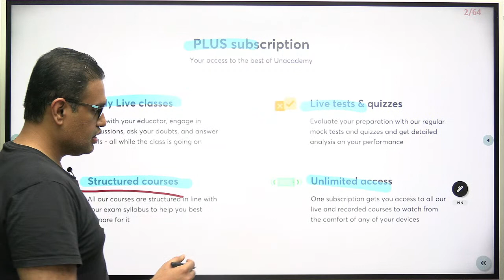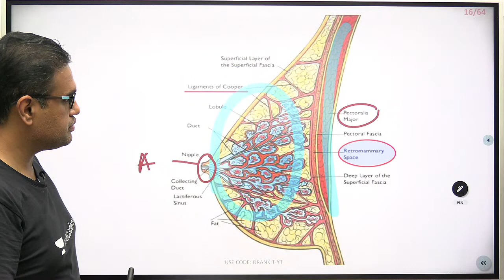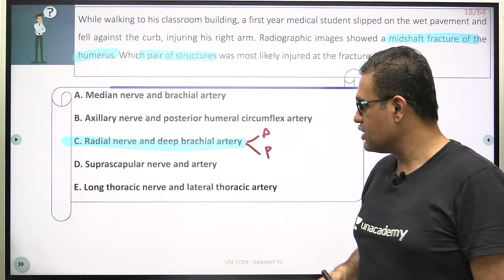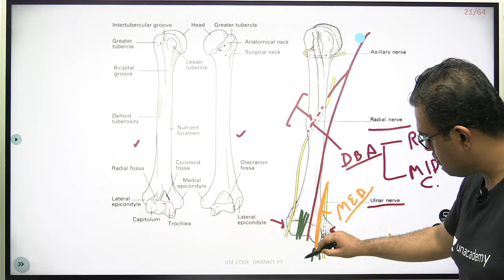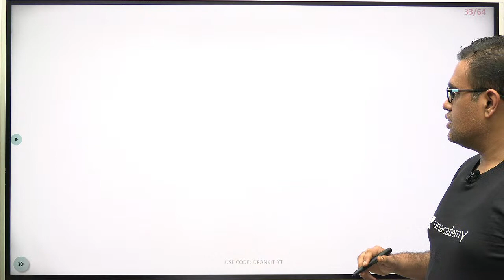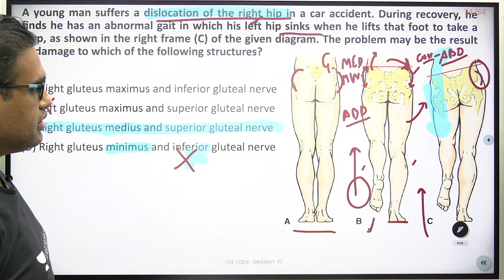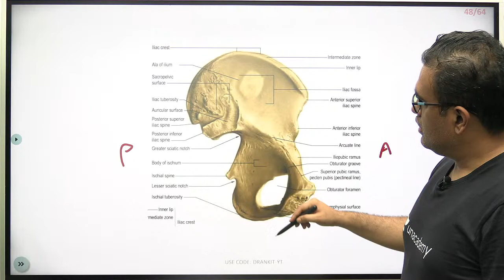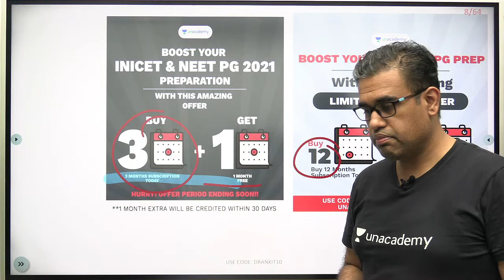Anatomy | LMRP | Upper and Lower Limbs | FMGE 2021 | Dr. Ankit Khandelwal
In this session Dr. Ankit is going to discuss must know last minute revision points in anatomy for fmge 2021 exam